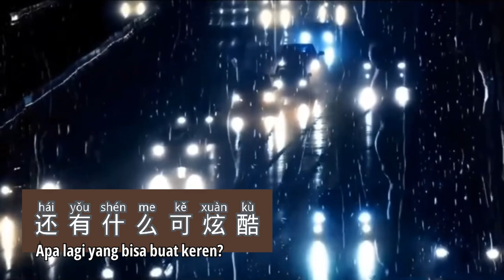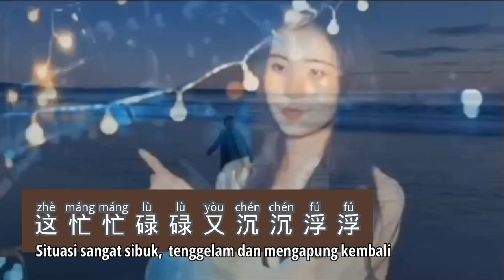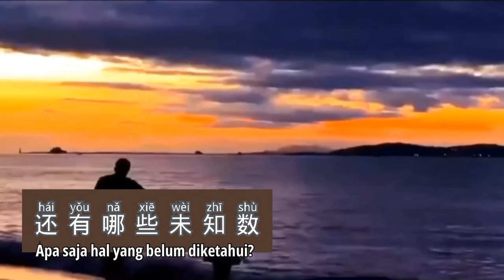人生何处 - Ren Sheng He Chu - Sun Yiqi • 孙艺琪 - Chinese Song - Lagu Mandarin Subtitle Indonesia Pinyin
Ren Sheng He Chu
人生何处
Sun Yiqi
孙艺琪
Chinese Song
Lagu Mandarin
Subtitle Indonesia
Pinyin
Karaoke

看过的才叫书
走过的才是路
人生如路亦如书
一边走一边读

听内心在倾诉
有泪也不许哭
多少梦想被辜负
还能不能挺得住
这坎坎坷坷的人生路
还有哪些未知数
这曲曲折折的人生路
还有什么可炫酷
这忙忙碌碌又沉沉浮浮
谁不是好辛苦
这朝朝暮暮又缝缝补补
人生何处